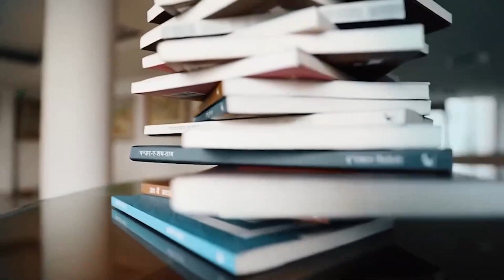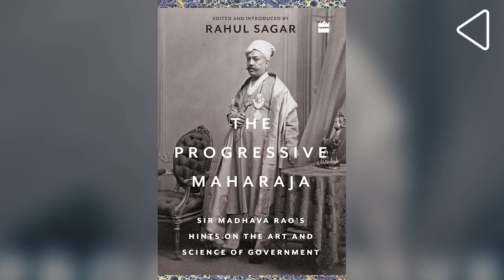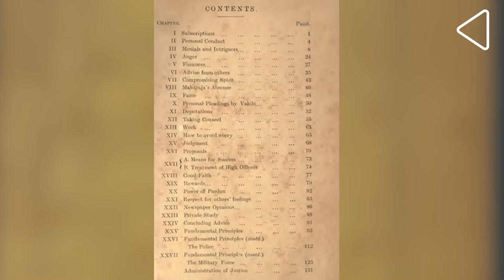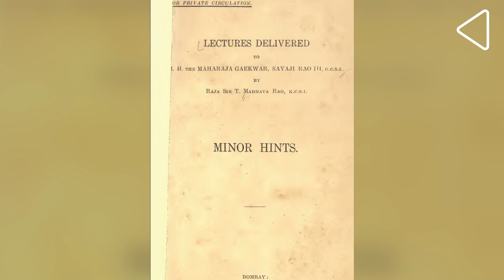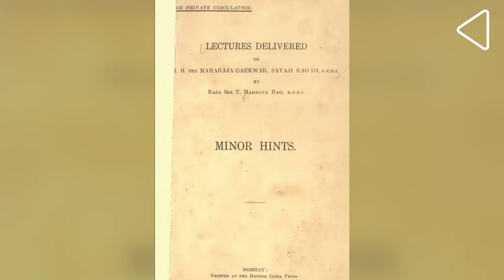How to be an 'Ideal Maharaja' - with Rahul Sagar | LHI Book Club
What makes an ideal ruler? Are the old lessons of statecraft and life, relevant to us today? Find out more about the 19th century Indian statesman Sir T. Madhava Rao’s infinite wisdom in statecraft, with Author Rahul Sagar in this episode of LHI Book Club